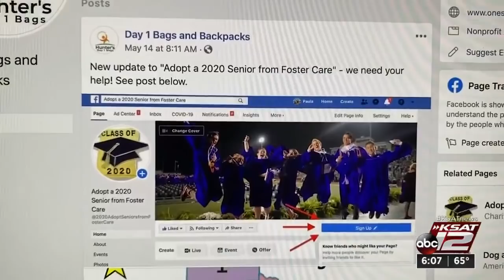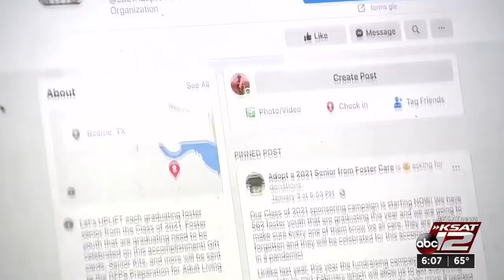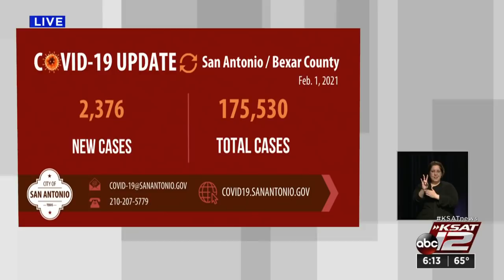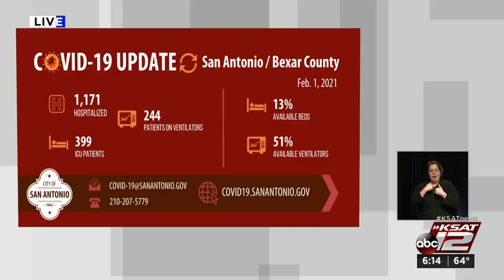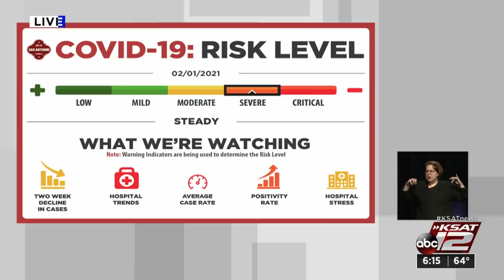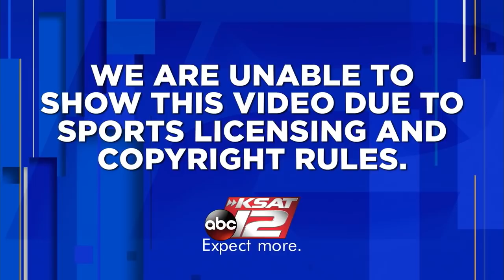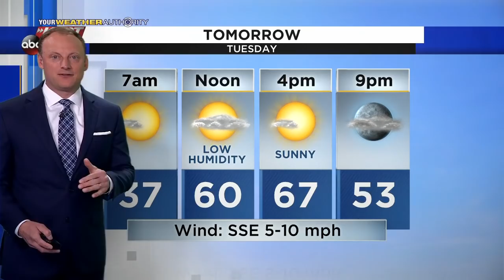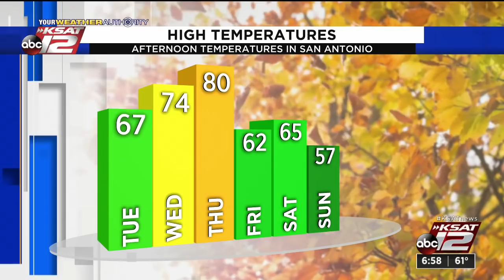KSAT 12 6 O'Clock News : Feb 01, 2021